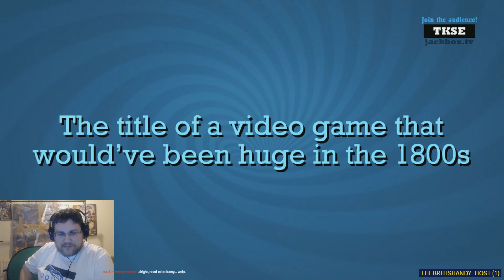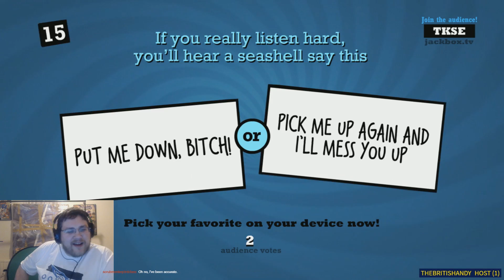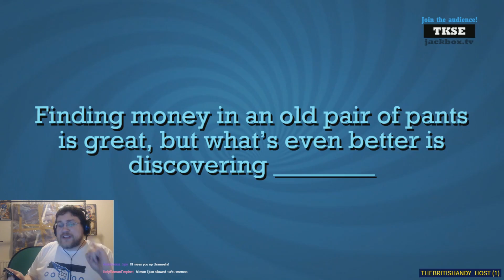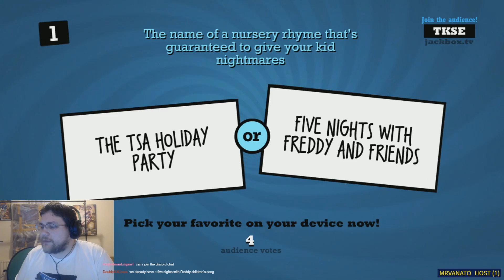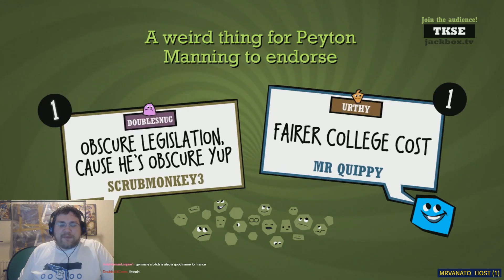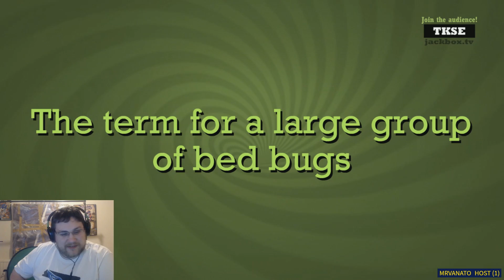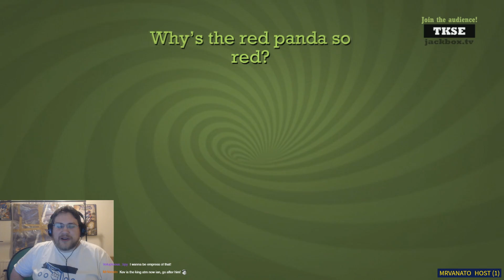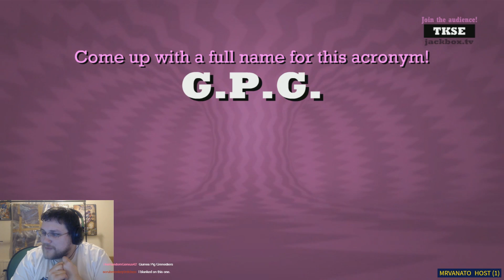WHITE HOUSE DOWN | Jackbox #19 - Quiplash 2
More Quiplash as the battle for the Quip-crown continues! Answers about flag poles, video games from the 1800's and violent seashells await - just keep an eye out for that Canadian moose.

If you enjoyed and would like to donate to help us get new things to entertain you, you can do so